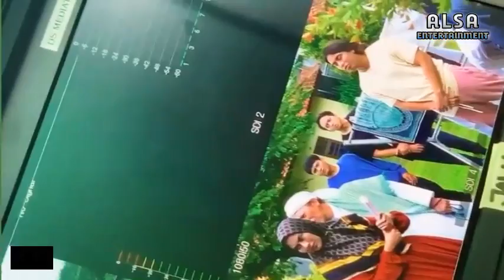FULL BTS BILLY SYAHPUTRA SYUTING SINETRON HARI INI | TINGKAH KOCAK BANG BILLY | DAY 9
full behind the scenes billy syahputra syuting sinetron hari ini langsung dari lokasi syuting